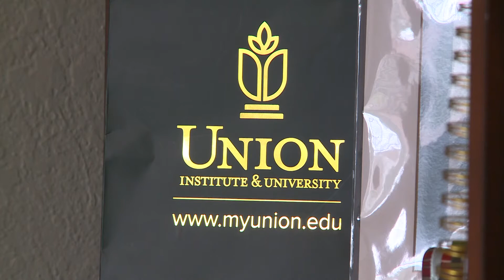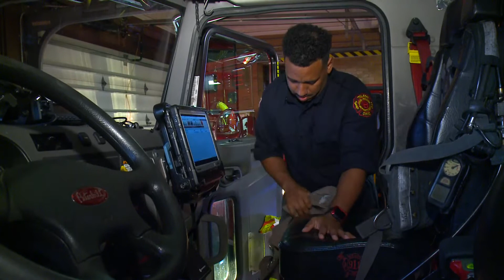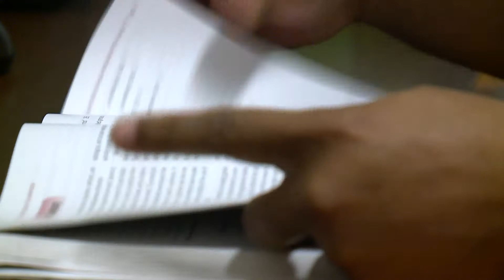UNION INSTITUTE & UNIVERSITY - FIRST RESPONDERS